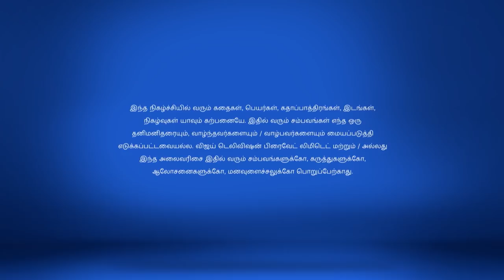Saravanan Meenatchi 09/21/17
Saravanan Meenatchi!
Muthazhagu Attacks the Family
A possessed Muthazhagu throws Nambudrai out. She tries to electrocute Sankara Pandi. Meenatchi advises Saravanan to postpone starting the hotel.